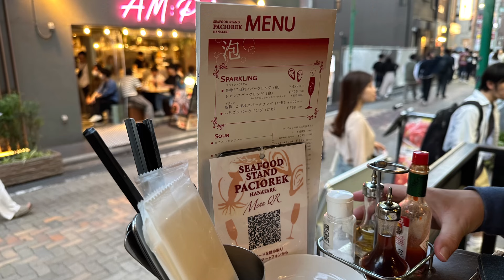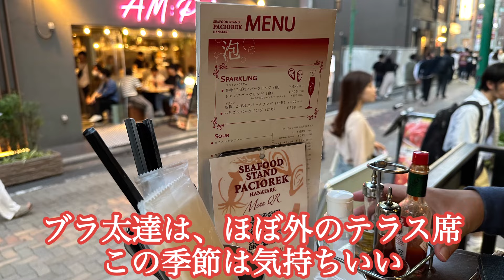【パチョレック桜木町】横浜桜木町にあるシーフードスタンドで牡蠣を堪能しました。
桜木町のパチョレックは12時から20時までタイムセールで牡蠣が99円で食べられます。
あつあつのポテトサラダ、カルパッチョとどれも美味しかったです。
横浜駅東口店もあります。

【パチョレック横浜東口店】牡蠣99円を堪能しました。